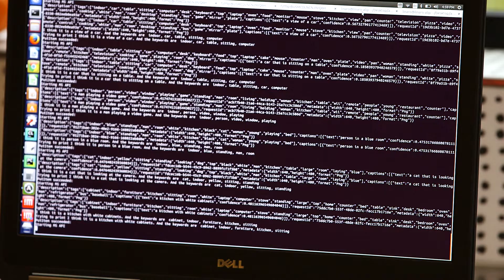Alexa Pioneers: Meet the Pioneers Changing the World with Voice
Alexa developers are creating magical experiences and redefining how people interact with technology. Join the pioneers and sign up to get the latest Amazon Alexa news delivered straight to your inbox

Download our guides to get started:
- 10 Things Every Voice Developer Should Do to Build for Voice

Build with our tutorials:
- How to Build a Fact Skill
- How to Build a City Guide Skill